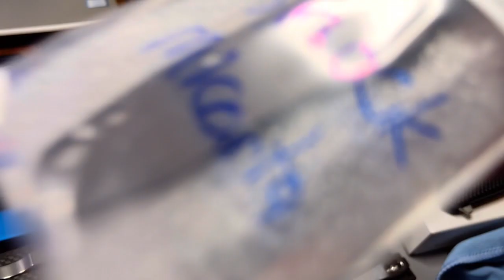Official November Knife Sale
Thank you all so much for the support, If you would like to purchase a knife or knives check the list below to see if it has been sold already.

Microtech L.U.D.T. M390  $230.00 *** (Sold) ***
Vero Engineering Axon M390  $250.00
Vero Engineering Impulse 2nd M390  $300.00
Vero Engineering Synapse XL 2nd M390  $325.00
Civivi Cogent 14c28n  $35.00 *** (Sold) ***
Rike  Hummingbird Plus n690  $65.00 *** (Sold) ***
Damned Designs Banshee 14c28n $55.00 *** (Sold) ***
EMP EDC Nymble X M390  $290.00
BRS Khopesh M390  $130.00
Meton Boss Smock Scales + Clip Zirconium  $120.00
American Blade Works Model 1 20cv  $270.00
Miguron Vazo DC53  $30.00
Spyderco Astute 8CR13MOV $40.00
Asher Knife Spiro S35VN $55.00
Kizer Critical Mini CPM-3V $85.00 *** (Sold) ***
Artisan Cutlery Arion S35VN  $160.00
We Banter S35VN $85.00
Finch Devils Finger 154CM $90.00
Ferrum Forge Stinger Red NITROV $70.00 *** (Sold) ***
CJRB Scoria AR-RPM9  $60.00
Bestech Lion D2 $40.00
Lionsteel BM1 CF M390  $100.00
Monteray Bay Knives EWC m390  $160.00
Benchmade Mini Freek s90v  $200.00
Benchmade Foray 20cv  $160.00
Civivi Elementum D2 $55.00
Kershaw Launch 11 154cm $100.00
Cold Steel Hold Out 4034ss $60.00
Cold Steel SR1 Lite 8cr13mov $30.00
Spyderco Chaparral Sun Moon CTS-XHP  $150.00
Asher Knife Picket s35vn $25.00 *** (Sold) ***
Berg Blades Iron  Pup 20cv $200.00
Petrified Fish PF949X K110 $30.00
Kizer Wanderer S35VN $110.00
Case  Marilla s35vn $100.00
Artisan Cutlery Centauri VG10 Damascus $170.00
Arcform Slimfoot M390 $280.00 *** (Sold) ***
Hogue Doug Ritter RSK MK1-G2 20cv  $120.00 *** (Sold) ***
Spyderco Bradley 2 m4 $190.00
Spyderco Advocate m4 $240.00
Spyderco Pattadese m390  $165.00
Bradley Cutlery Alias 1 s30v  $250.00
Damned Designs Fenrir 14c28n $100.00
Petrified Fish Zero 154cm $50.00
Kershaw Skyline 14c28n $45.00 ***(Sold)***
Benchmade Emissary s30v $160.00
Protech Godfather 154cm $180.00
Spyderco Alcyone CTS-BD1 $49.00
Spyderco Polestar CTS-BD1 $79.00
Boker M4 Sherman Damascus $380.00
RC Bladeworks Shaman Skinny Scales $40.00
RGT Bugout Scales $20.00
Sharp Dressed Knives  Smock Scales $30.00
Flytanium Bugout Crossfade G10 Scales $20.00
Petrified Fish PF929 D2 $25.00
Kizer Urban Bowie 154cm $35.00 *** (Sold) ***
Sixleaf SL-11 D2 $25.00 *** (Sold) ***
Sencut Tynan 10cr15mov $35.00
Twosun TS21 D2 $40.00
Qvist Variant PE 14C28N $50.00 *** (Sold) ***
Tactile Bexar 20cv $140.00
Finch Buffalo Tooth 154cm $150.00 *** (Sold) ***
Kunwu Orion 2 m390 $165.00
Tempest Knives Pinion 14c28n $65.00 *** (Sold) ***
Kubey Civivi 3 Knife Combo $60.00 *** (Sold) ***
Kershaw Civivi 3 Knife Combo $60.00 ***(Sold)***
Kansept Main Street 154cm $65.00